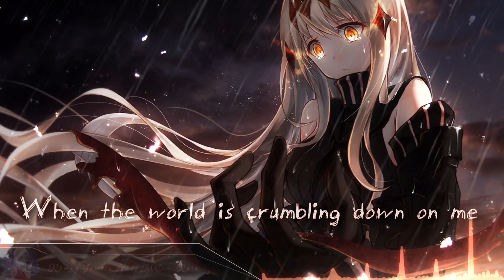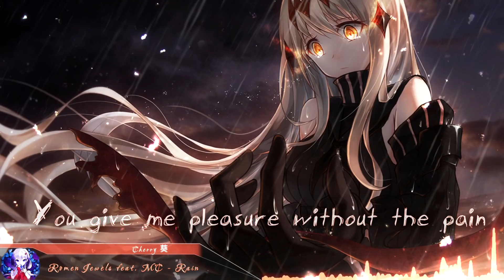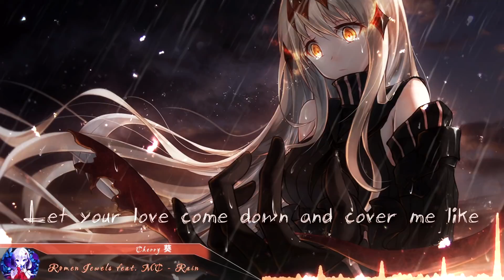Nightcore - Rain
Nightcore: Rain (Magic Music Release)
Original Artist(s): Romen Jewels feat. MC

Download Links Download Nightcore MP3: -
Pic: - (Anime: Kantai Collection)
~ Original Artist: Bae.C / 裴.C

Lyrics

When the world is crumbling down on me
I hear a whisper of your voice saying you got me
The bliss I feel, when you are near is indescribable
Your love is my sanctuary
Hold me tight and never let me go

To keep this flame burning well through the night
All we need is the kindling of our passionate hearts to ignite

Your presence heightens all my senses
You give me pleasure without the pain
Your elements shake my defenses
Let your love come down and cover me like rain

Rain
Cover me like Rain
Cover me like

I look to you my guiding light
To find a way through my darkest nights

I’m safe in your arms
In your fortress I hide
Caved me in ‘til the pain
And my fears all subside

Youuuu
Must be superhuman
Baby when you came in
I felt your explosion

There is nobody
That could ever severe this
Love that we make
They can't penetrate us
Gimme all that you’ve got baby
I’ll give you my all in return

Rain
Cover me like